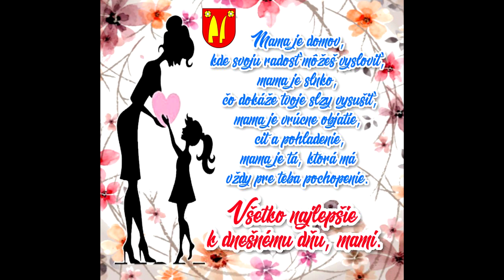Tešedíkovo - Deň matiek 2021